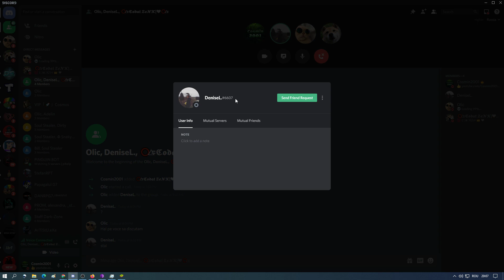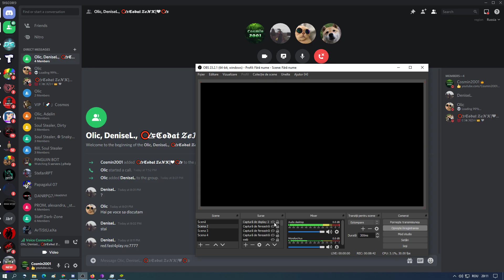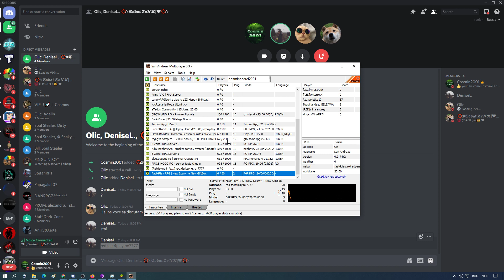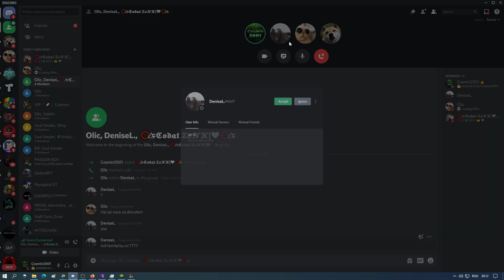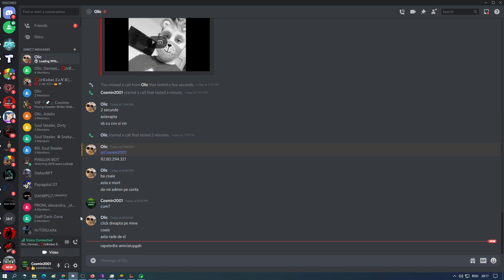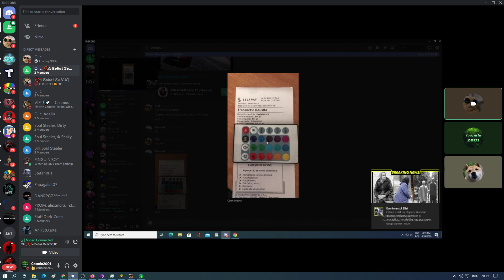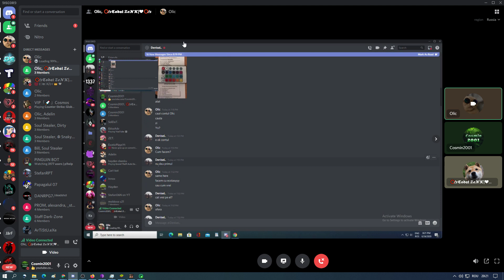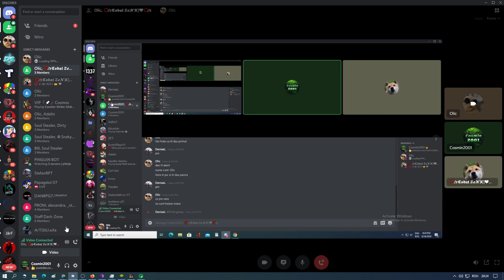Politia Teparilor | Am Prins Teparul Si Ne-a Injurat